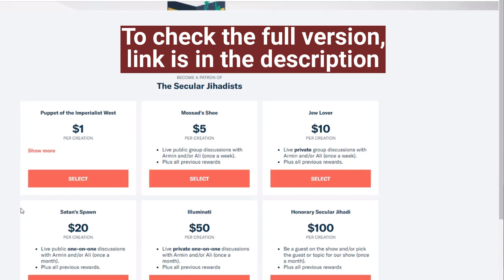Israeli–Palestinian conflict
We talk about the Palestinians and Israel with Corey Gil-Shuster.
Corey Gil-Shuster was born in Ottawa, Canada, and has spent 20 years in Israel. He has a graduate degree in Conflict Studies from University of Ottawa and currently works as Director of the International Program in Conflict Resolution and Mediation at Tel Aviv University. Corey has become known for his "Ask an Israeli/Ask a Palestinian" YouTube project, where he interviews people on the ground on both sides. The project is shedding light on how both sides think of the conflict, each other, and a range of other issues. He spoke to us about what he's learned, and some of it will surprise you. Don't miss this.